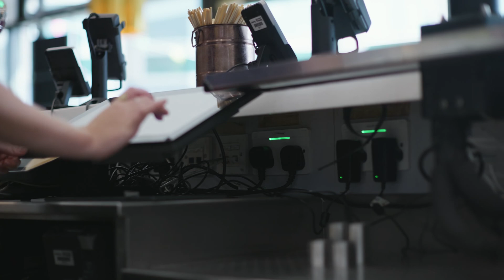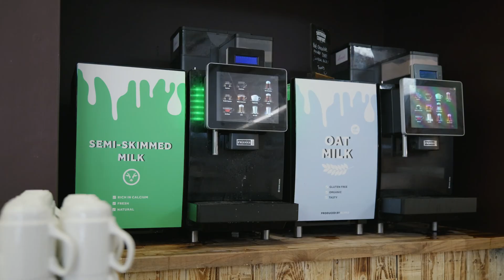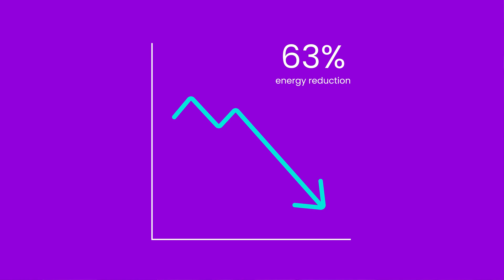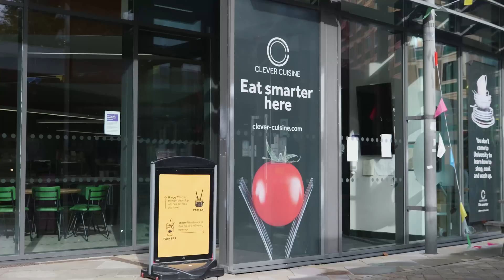University of Reading eliminates wasted energy with 6 month payback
Discover the University's remarkable energy savings journey of just 6 months!

In this exclusive interview, Sam Mudie, Energy Officer at the University of Reading, unravels the impactful success story of our innovative sockets. Witness how the installation of our sockets led to the elimination of an impressive 872 kWh of energy in just two months.

Whether you're a sustainability enthusiast or focused on cutting energy costs, this interview is filled with insights you won't want to miss. 😎

Explore more success stories on how we are helping businesses reduce their energy use and CO2 emissions in less than a year in our case studies